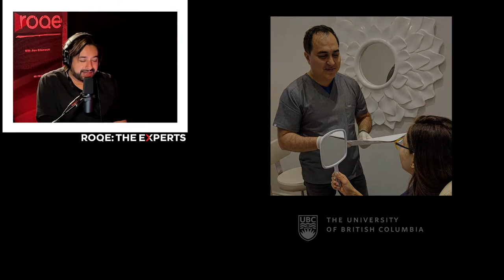Roqe: The Experts - Ep #1 - Dr. Amir Rouzati